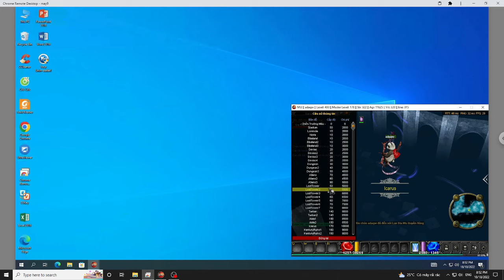Shadows of the naked trees #10